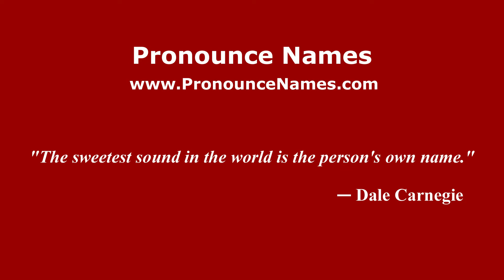How do you say Rodolfo P. Hernandez in Mexico (Mexican Spanish)? - PronounceNames.com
How do you pronounce Rodolfo P. Hernandez in Mexico? For more information about Rodolfo P. Hernandez, such as gender, origin, etc.,